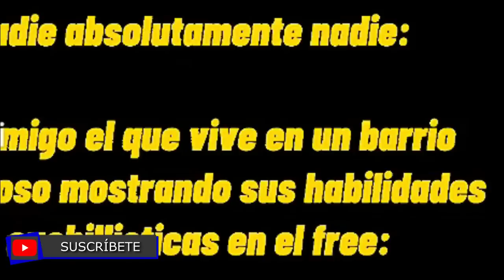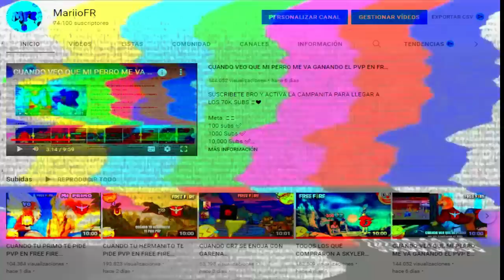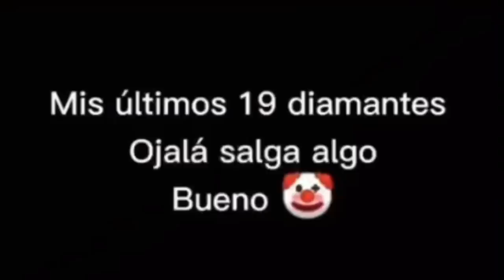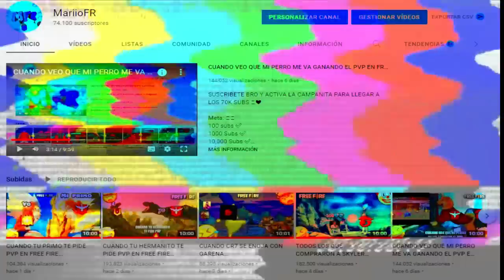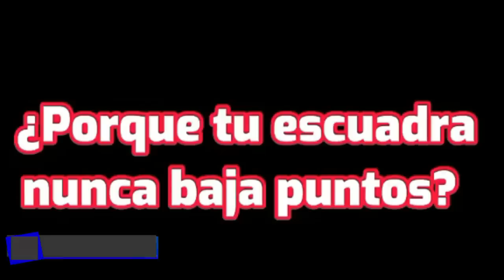CUANDO VOY A JUGAR CON MI COMPA FREE FIRE Y PREFIERE IRSE CON SU DUA 🤣💔😈🤡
Gracias por el apoyo diario a los vídeos cracks, se podrá llegar a los 250k suscriptores

Meta: 🤯💙
1M subs

CUANDO LAS TOXICAS SE ENTERAN QUE YA VOY A SUBIR A HEROICO EN FREE FIRE

ESTO PASA CUANDO REVIVES A TU ESCUADRA DE NUEVO EN FREE FIRE

CUANDO SUBIR A HEROICO EN FREE FIRE EN EL PRIMER DÍA ES LO TUYO freefire 🤩🔥

TODOS TENEMOS A ESE AMIGO EN FREE FIRE QUE NUNCA QUIERE COMPARTIR LAS COSAS

TODOS NOSOTROS VIENDO LA PRÓXIMA ACTUALIZACIÓN DE FREE FIRE

CUANDO EL MEJOR A ESCOPETA SE DA PVP CONTRA EL MEJOR A MP40 EN FREE FIRE

TODOS TENEMOS UN AMIGO EN FREE FIRE CON EL QUE SIEMPRE BAJAMOS PUNTOS EN CLASIF

EL MEN QUE JUGABA HASTA 8 HORAS DIARIAS EN FREE FIRE Y AHORA NO JUEGA NI 1 HORA

CUANDO TU LÍDER DEL CLAN VE QUE JUEGAS A UN TIRO EN FREE FIRE freefire 🔥🤯

CUANDO TE ENCUENTRAS UNA ESCUADRA DE GRAN MAESTROS EN FREE FIRE PERO YA PERDISTE TU NIVEL

CUANDO TU HERMANITA SE TE REVELA EN PVP EN FREE FIRE freefire 🤯🔥🤣🤡

CUANDO ENTRA UN HACKER A LA PARTIDA DE FREE FIRE freefire 🤣🤡🤯

VETERIMANQUITOS #4 SIEMPRE ESPECTADOR Y NUNCA PROTAGONISTA?? SOLO VS SQUAD!!

FUÍ EL PRIMERO EN OBTENER TODO ESTO!!😱 MARIO BROS COLABORACION?

MIS AMIGOS CONOCEN MI NUEVA CASA y SE SORPRENDEN !! - TheDonato